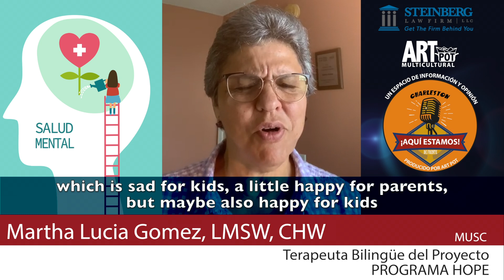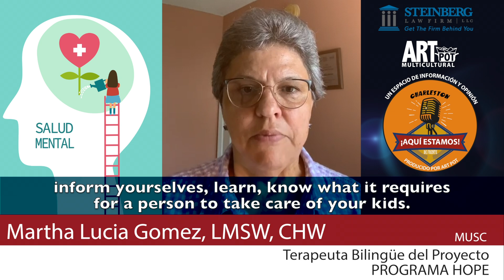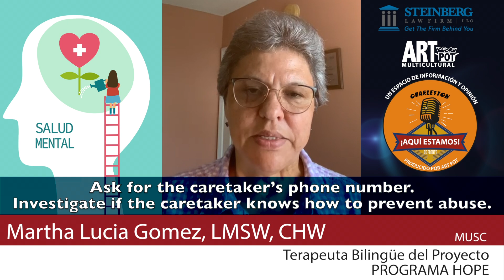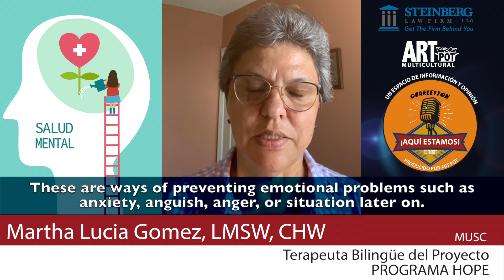Salud Mental con Martha Gomez.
Conversando sobre los cuidadores de nuestros hijos y sobre la responsabilidad que deben contemplar tanto los cuidadores, como las madres y padres.